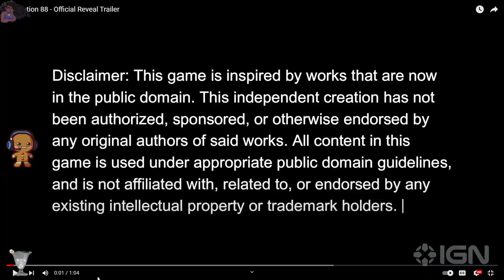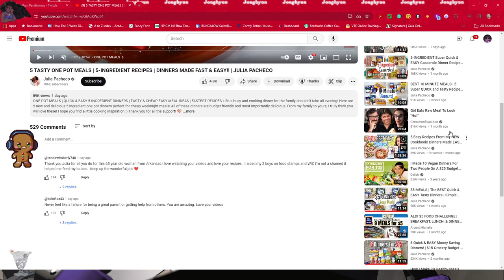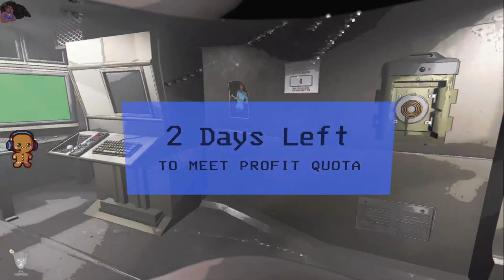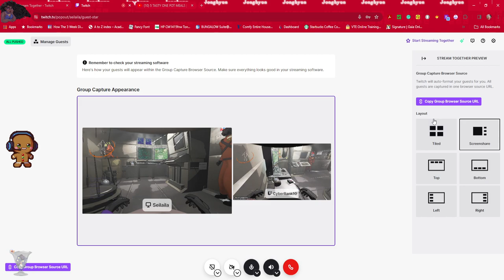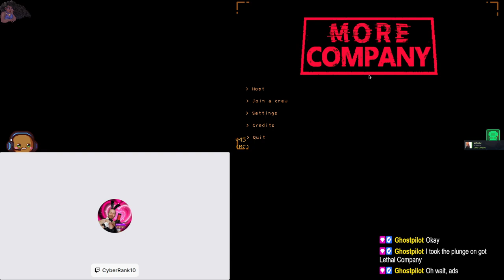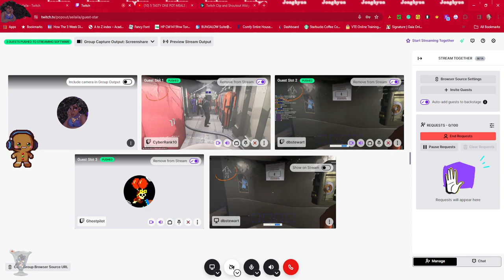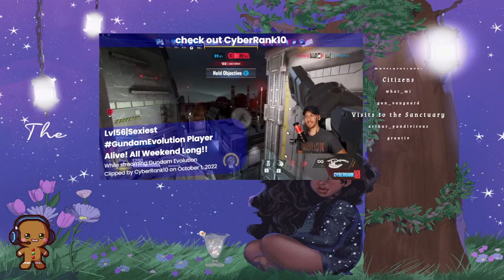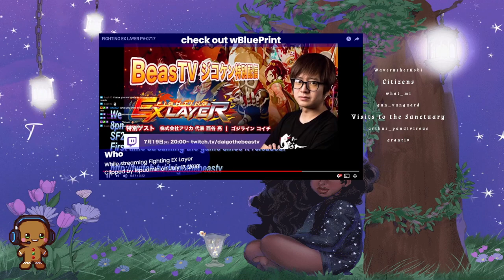I don't get paid enough to do this | Lethal Company: Colored Edition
Broadcasted live on Twitch on Jan 1, 2024 -- Watch live